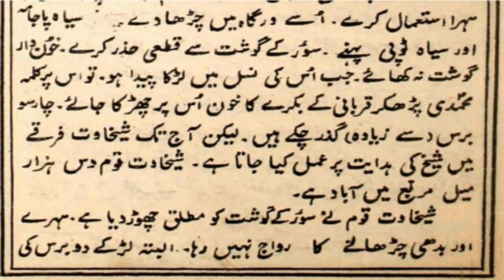History of Shekhawat caste in Urdu / Hindi | Shekhawat Caste History by History of Rajput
Shekhawat

Shekhawat is a clan of Rajputs found mainly in Shekhawati region of Rajasthan. Shekhawats are descendants of Rao Shekha of Amarsar.